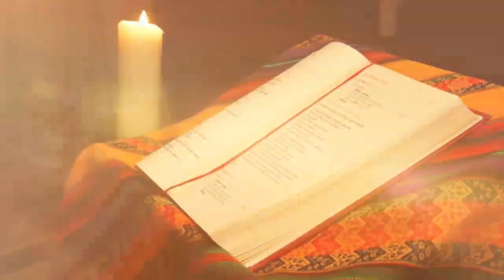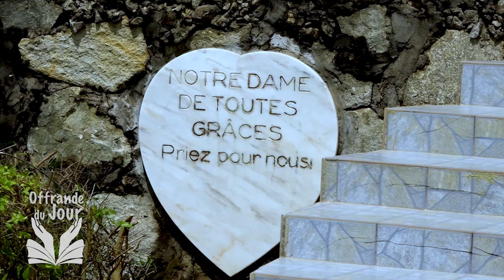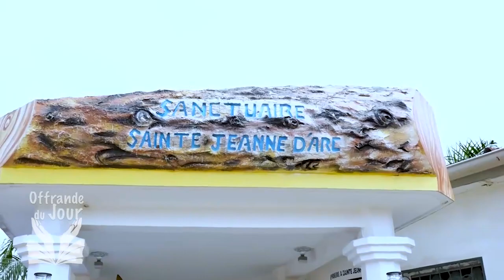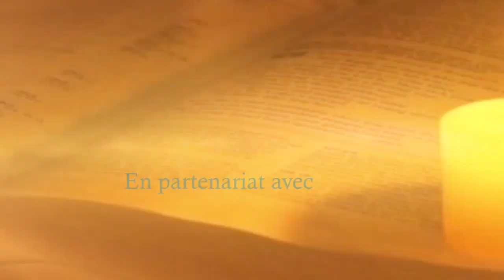OFFRANDE DU JOUR DU 07 AVRIL 2023